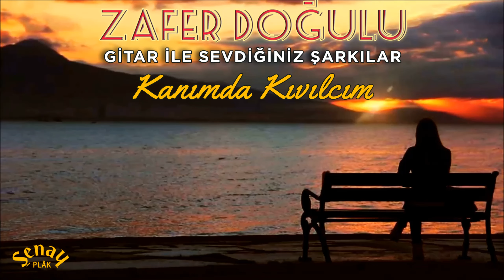Zafer Dogulu Kanimda Kivilcim